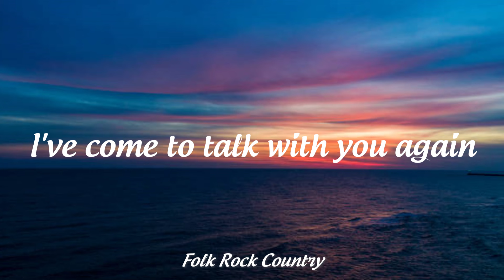The Sound Of Silence - Lyrics Cover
Welcome to Folk Country channel ✅
Have a nice day, all the best and good luck 🍀
Folk Songs
Country Folk
Country Folk Music
Folk Country
Folk Music
Classic Country Folk Songs
Folk and country music
Folk Songs and country music
Country folk love songs
Folk
Folk Song